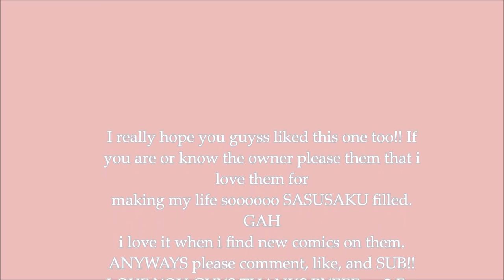SasuSaku Hairpin doujinshi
Anyways hope you guy like this one too!! Please comment rate like and SUB.